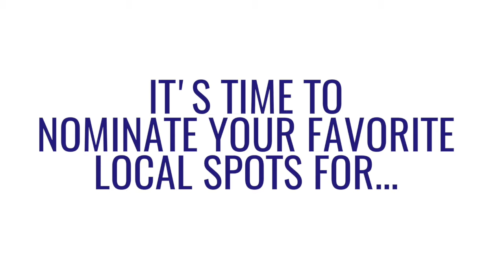WTOP Top 10 Nominations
WTOP is recognizing the best food and drink the D.C. area has to offer -- and your help is needed! Nominate your favorite local spots to grab coffee, brunch, tacos and more.